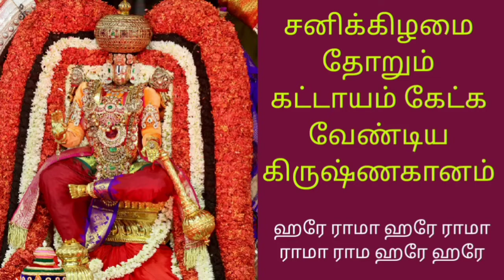கிருஷ்ண கானம்-இராமர் பக்தி பஜனை பாடல்|பகவத் கீதை|திருப்பதிகோவிந்தா ஹரே ராம#ஹரே கிருஷ்ணாISKCON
ஹரே ராமா ஹரே ராமா ராம ராம ஹரே ஹரே கிருஷ்ண ஹரே கிருஷ்ண கிருஷ்ண ஹரே ஹரே